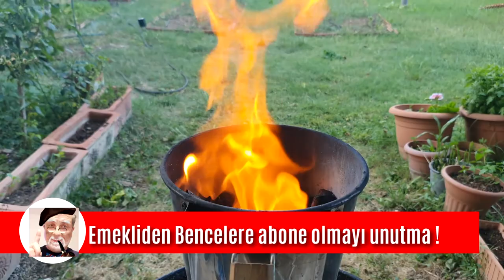Odun ateşiyle mangal nasıl yapılır? Paran cebine kalsın. Etin daha iyi pişsin.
Eskiden mangalı hep mangal kömürü ile yapardık. Hayat pahalılığı malum. Devir tasarruf devri. Artık mangalımızı daha çok odun tahta ne bulursak onu kullanarak yapıyoruz. Yine de bir miktar mangal kömürü kullanıyoruz. Odun kullanınca damlayan yağın eti kömürleştirme derdi de bitti.